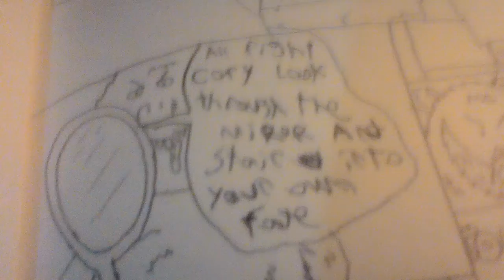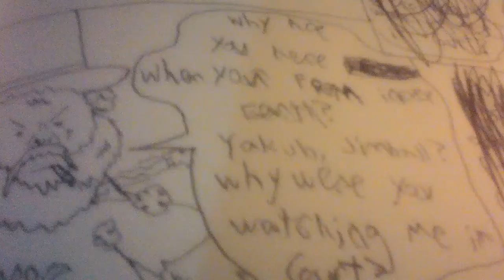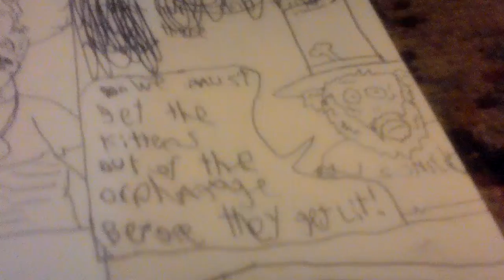the Fate of Cory Flokstra - Become A Capybara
in my comics in court got turned in to a capybara thats fate become one join the family capybara summer